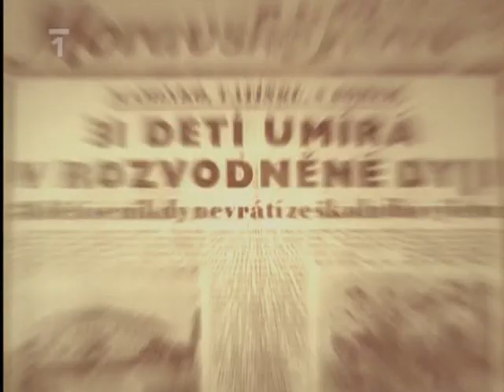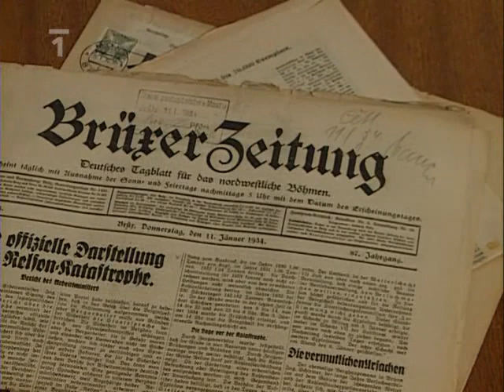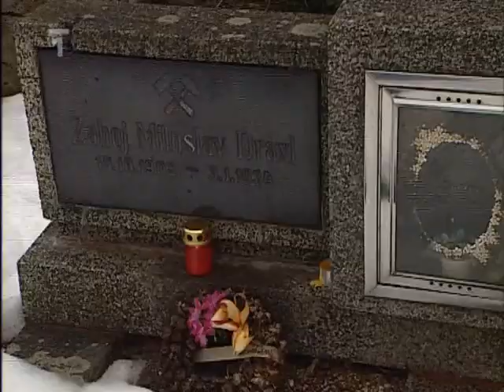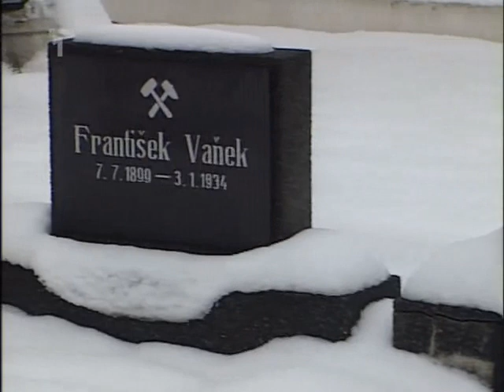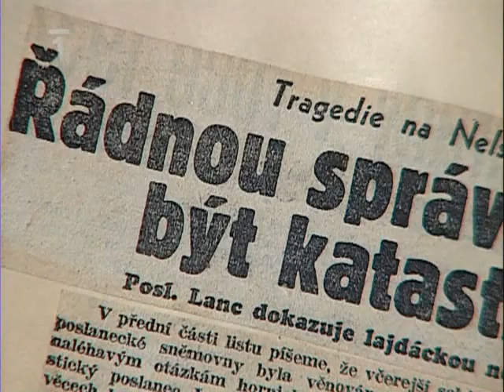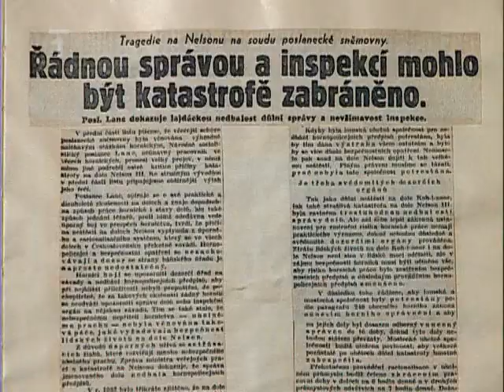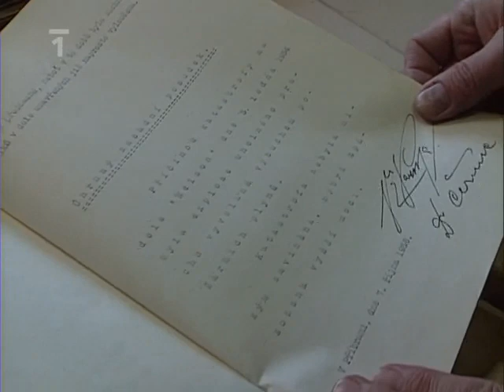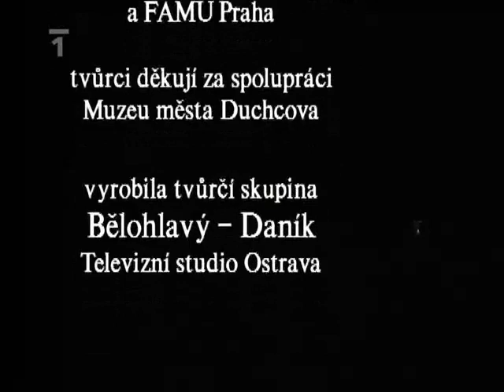Osudové okamžiky - Důl Nelson - Osek 1934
3. ledna 1934 došlo k druhé největší hornické katastrofě v České republice, kdy výbuch nahromaděného uhelného prachu v dole Nelson měl na svědomí úmrtí 142 horníků. Následné vyprošťovací práce trvaly přes čtyři roky a poslední tělo bylo vyneseno na začátku roku 1938.